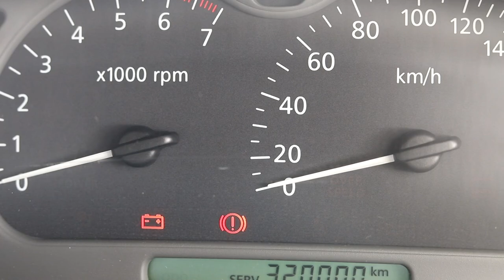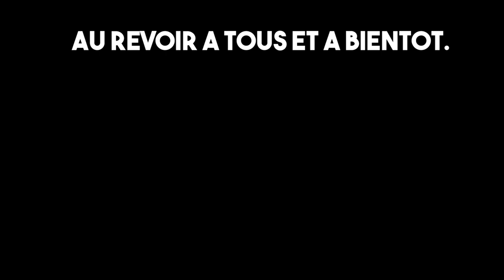Family Life in The Bush ( Dandenong ranges australia)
A day in the bush with Kate's brother who lives in the Dandenong ranges national park in Melbourne Australia. Discover family life in the bush is like in OZ . Barbecue, home made wine and a forest garden.

MY FILMING EQUIPMENT:
VIDEO CAMERA:

HANDHELD CAMERA:

DSLR PHOTO CAMERA:

PORTRAIT LENS:

MACRO LENS:

                IF YOU LIKE WATCHING MY VIDEOS PLEASE
                  CONSIDER ONE OF THE OPTIONS BELOW

* Spread the word about the channel and the website.